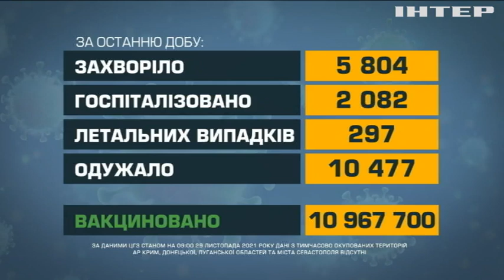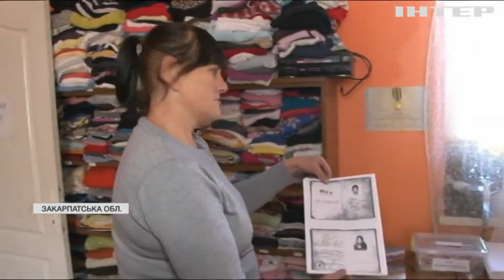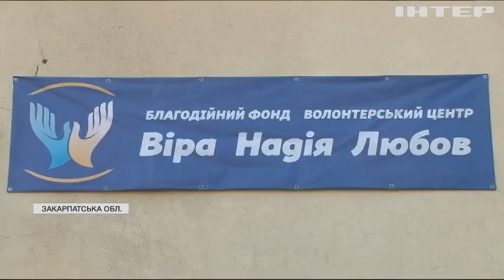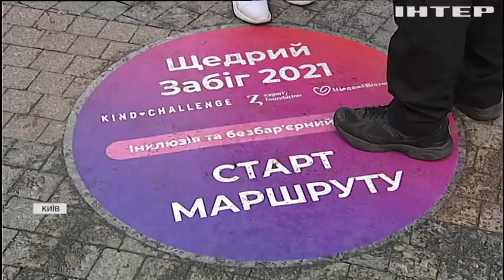Новости 09:00, выпуск за 29 ноября 2021 года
Дивіться у випуску: Саакашвілі постане перед грузинським судом.
У канарського вулкану Кумбре-В'єха відкрилися нові жерла. На Закарпатті запрацював благодійний магазин.